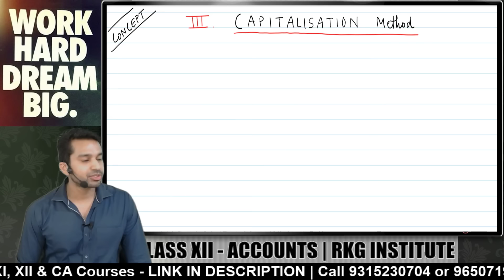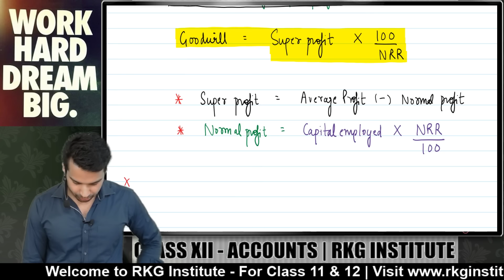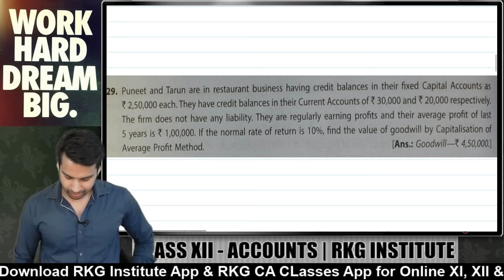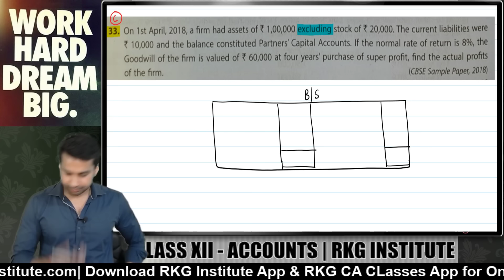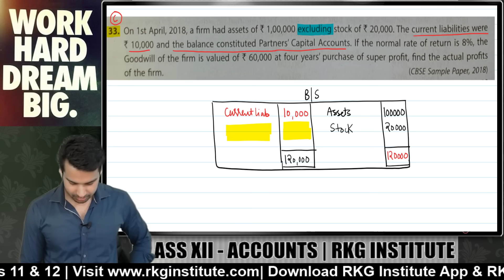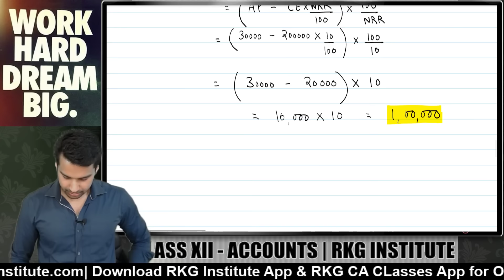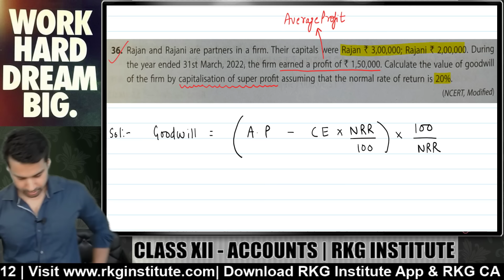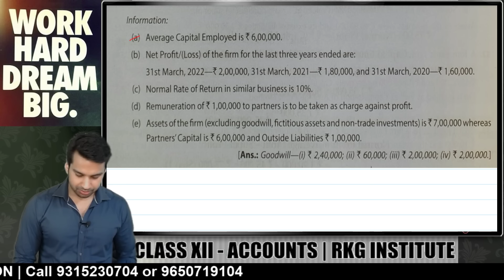Concept & Questions on Capitalization Method | Goodwill - 5 | Class 12 Accounts (2024-25)